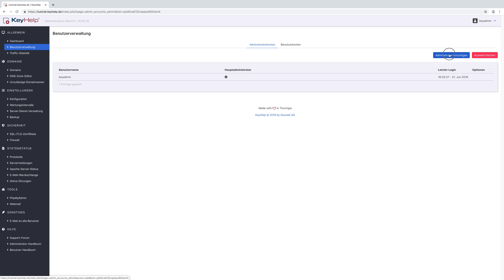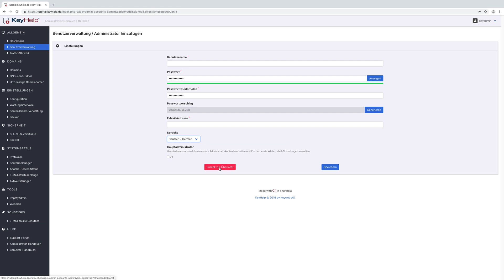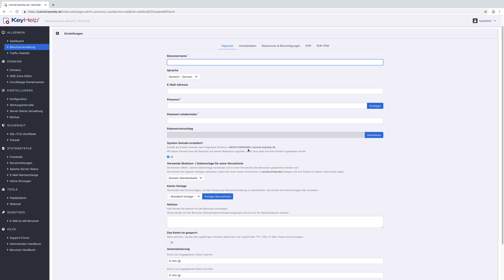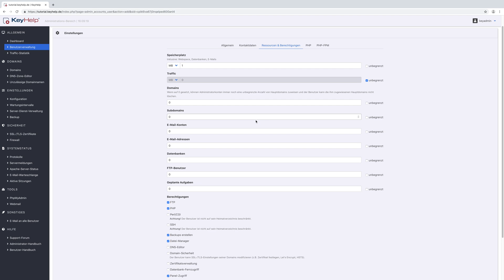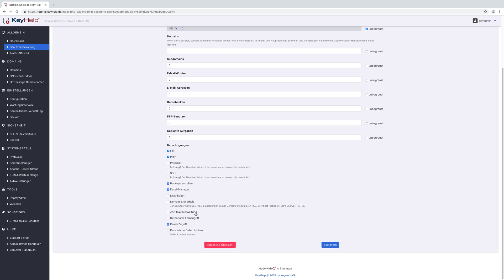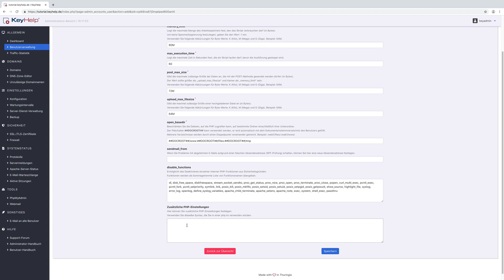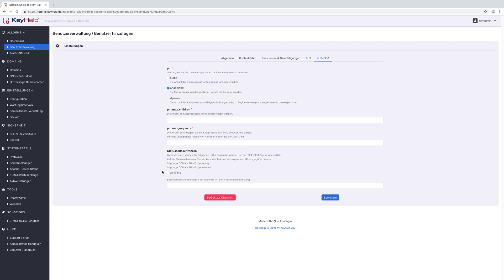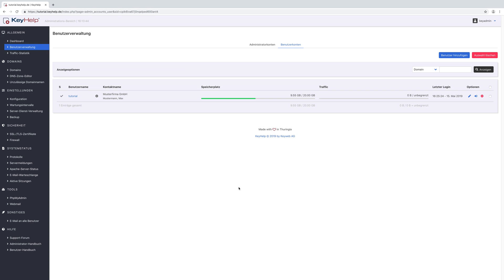KeyHelp Administrator-Tutorial 02 | Benutzerverwaltung/ User administration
Administrator-Tutorialserie für einen noch leichteren Einstieg in die kostenfreie Administrationssoftware KeyHelp.

KeyHelp ist ein bei Insidern sehr beliebtes Administrationstool für Linux-Webserver (für Ubuntu und Debian). Es handelt sich um Freeware, die für eine unbegrenzte Anzahl an Domains genutzt werden kann. Die kostenfreie Verwaltungssoftware für Server überzeugt durch ihre Übersichtlichkeit kombiniert mit zahlreichen nützlichen Funktionalitäten.